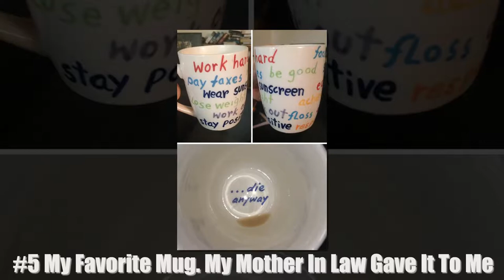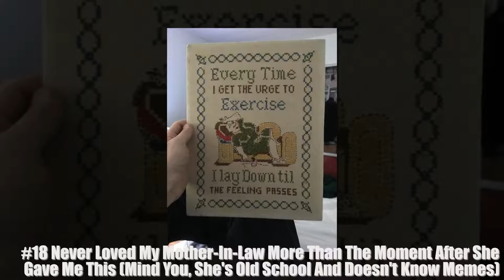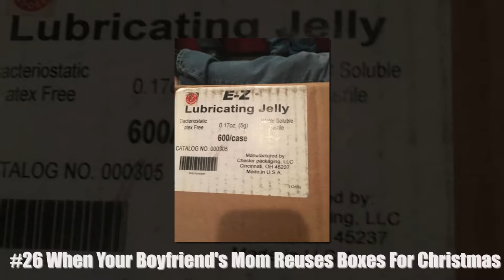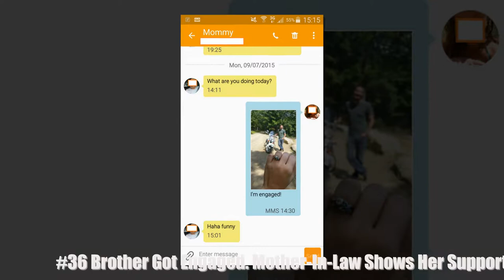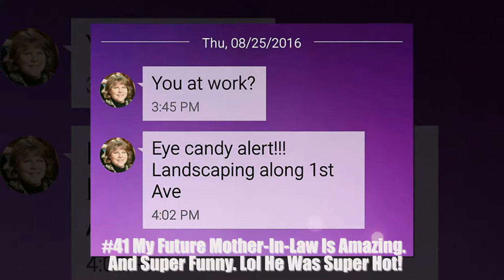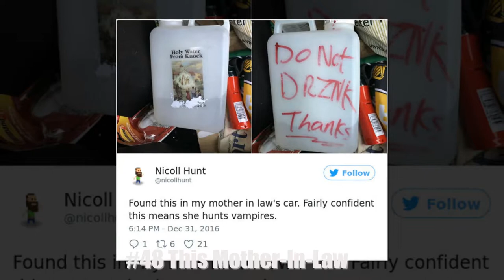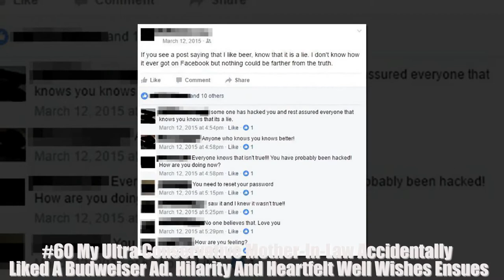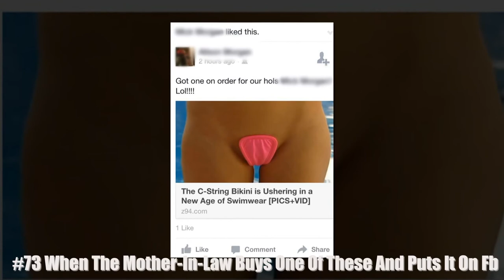20+ Times Mothers-In-Law Made Life More Interesting